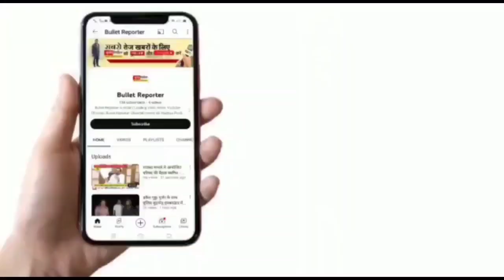मलकपुर तालाब का अस्तित्व बचाने रामेश्वर गुप्ता मिट्टी के ढेर टिल्ले में बैठे आमरण अनशन पर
‌मनगवां वा